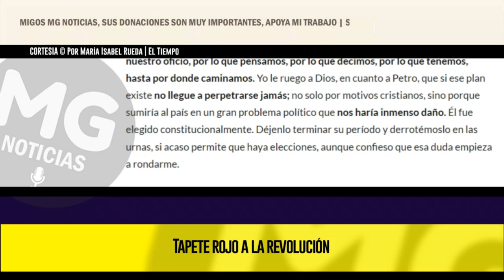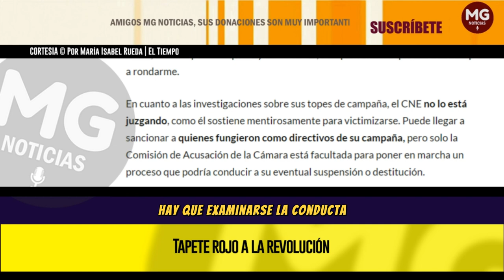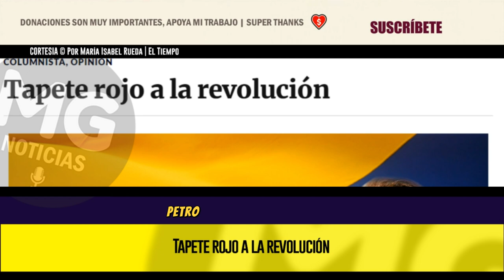TAPETE ROJO A LA REVOLUCIÓN 🔴 Por María Isabel Rueda | El Tiempo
Petro sabe que en los menos de dos años que le quedan tendrá que gobernar aliado de la exaltación social. Y la Fiscal le acaba de poner tapete rojo.